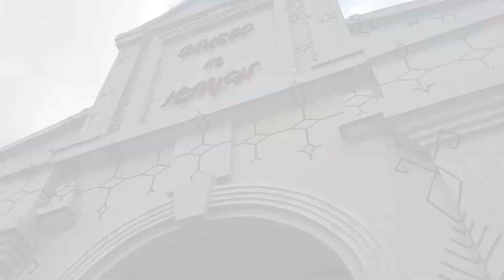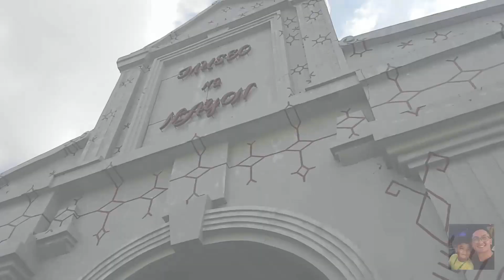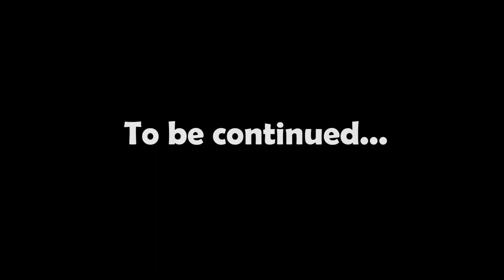ANONG MERON SA NAYON PILIPINO??? | Jayjay's Fieldtrip - Part 1 of 2 | JayNard Vlog #09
This is Part 1 of Jayjay''s Fieldtrip this year ☺
Sobrang haba kasi ng vlog kapag pinagsama-sama ko sa isang video lang so watch out for Part 2 😊

And mukhang mas nag-enjoy ako kesa kay Jayjay sa fieldtrip na to HAHAHA! Parang nagbalik bata ako ulit! 🤗😅

Places we went to:
1. Nayon Pilipino (Part 1)
2. Clark Air Force Park (Part 2)
3. Dinosaur Island (Part 2)
4. Jed's Island (Part 2)

God bless! 😇

1. PACIFIC SUN - Nicolai Heidlas Music